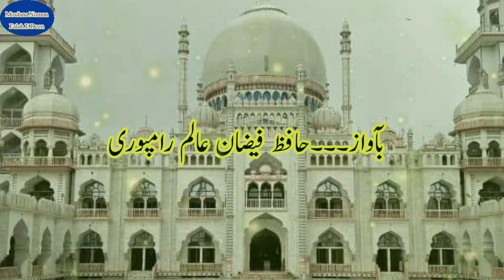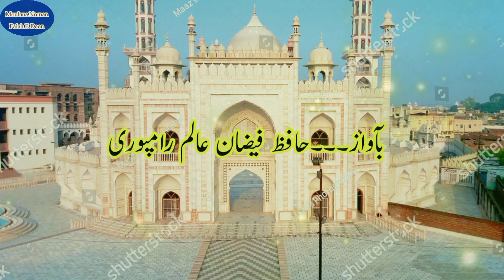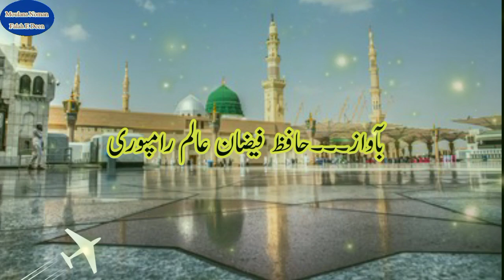Hafiz Faizan Aalam Rampuri ||new nat 2022||Falah E Deen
new nat 2022 ba aawaz Faizan Aalam Rampuri Shandar andaz me

Faizan Aalam Rampuri naat 2022

نعتِ رسول صلی اللہ علیہ وسلم
بآواز ۔ فیضان عالم رامپوری

آج انکی محبت میں مخمور یہ سینا ہے

       Disclamer-: As per the YOUTUBE policy, when a person creates an original wrk that is fixed in a physical medium, they automatically own copyright to the work, As the copyright owner, they have the esxlusive right to use the work.only the copyright owner can say whether someone else has permissions to use the work.                                                          It's illegal to re uploading the videos or using the audios in your videos from other channels without taking their full permissions.
So please don't try to copy my Audios & videos, it's illegal and as a owner I have all rights to SUSPEND your channel.
Make your original content and then come to upload on YOUTUBE.